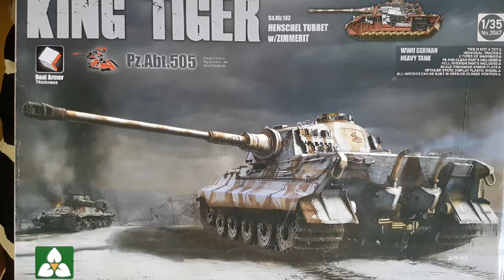Peinture king tiger takom part 5 camouflage blanc+début patine